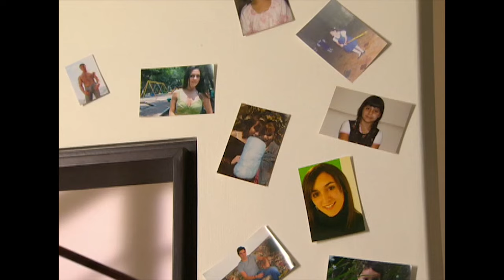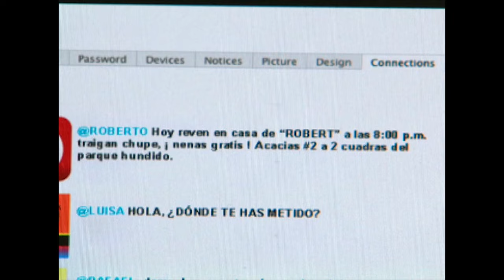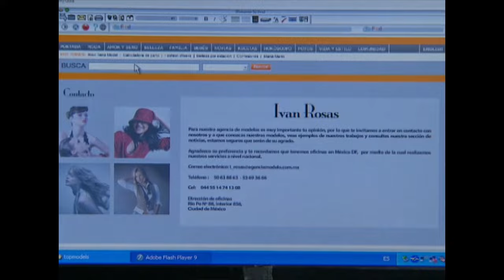Lo que callamos las mujeres - Porque todo mundo lo hace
Unos compañeros de escuela deciden tomarse unas fotos sin saber las consecuencias que esto traerá.